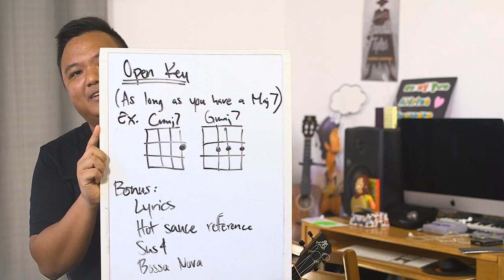TLL Podcast #78 - To Anchor or not to Anchor?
To Anchor or not to Anchor, that is the question on this Week's Live Lesson. Do you anchor, do you float, do you wear your hat forward, or do you wear it the RIGHT WAY? The guys answer all these questions and give some tips on how to switch from Strumming to Picking. Along the way the also talk about beef stew, 80's arm wrestling movies, and going from fanboy to friends.

Questions asked this Week:
0:00 Intro

0:35 How you make that beef stew?

1:50 Anchoring vs Floating. Do I really need to anchor?

19:05 How do you accurately switch from Strumming to Picking?

28:05 Aldrine fanboying over Jake, Kelly Boy, and Peter Moon

34:45 Fanboying to Friend

54:05 Due Date for Songwriting Challenge

54:50 The difference between Major 7th and Dominant 7th

Aloha,
-UU Staff